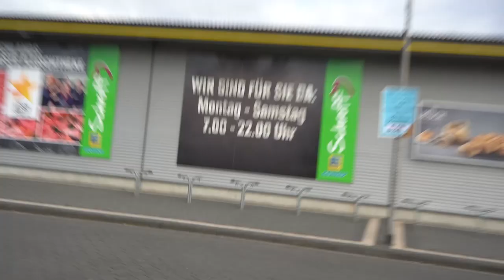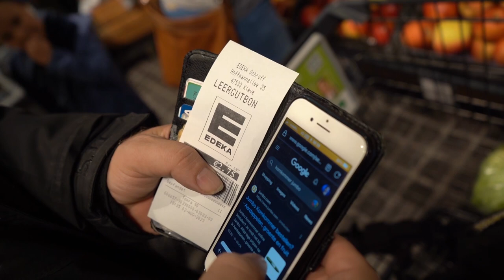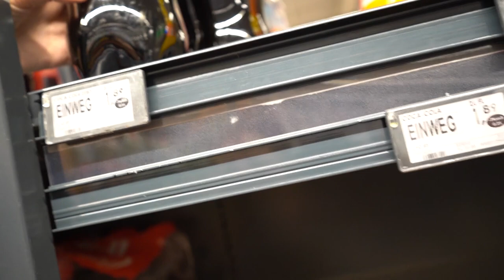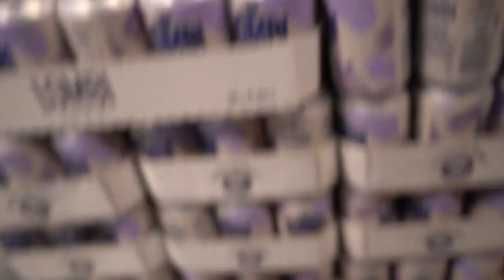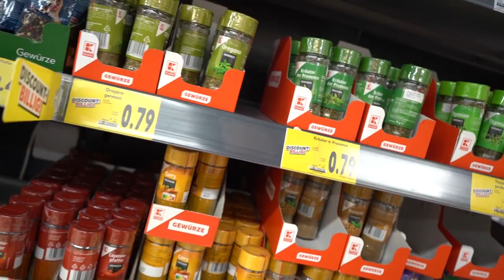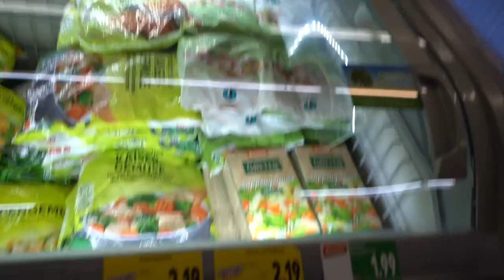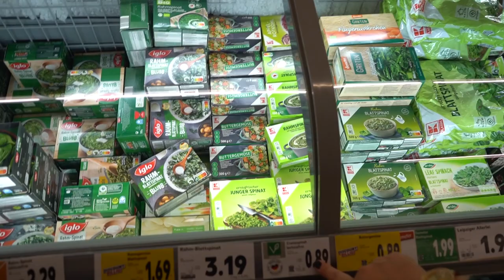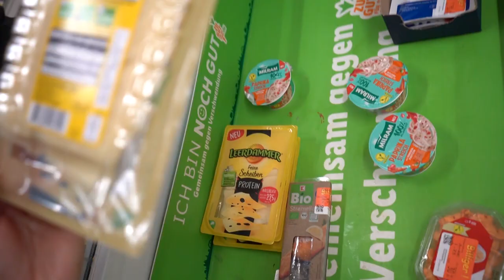Boodschapen doen in het Buitenland